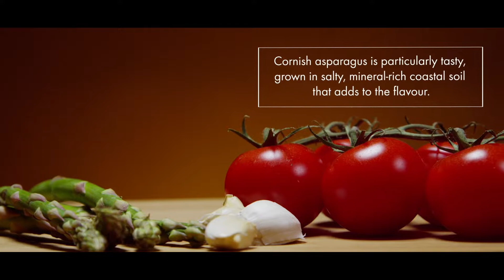National Asparagus Day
One of the many great things about living in Cornwall is the consistently early arrival of spring, which brings the first harvests of asparagus.

Cornish asparagus is particularly tasty, grown in salty, mineral-rich coastal soil. The fresher it is, the better! Which is why at The Headland we buy our Cornish asparagus from local producers: from field to plate can take place in as little as one day. For National Asparagus day, we filmed our Chief Executive Chef Christopher Archambault in asparagus-cooking-action.